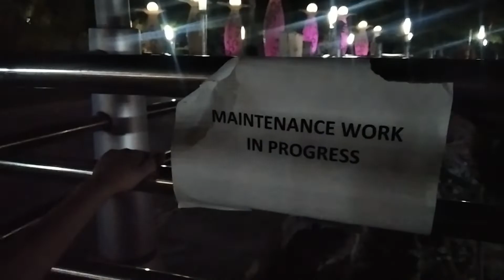Eye View park in Bahria Town Phase 7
it's a well decorated, well lit park for a weekend recreation